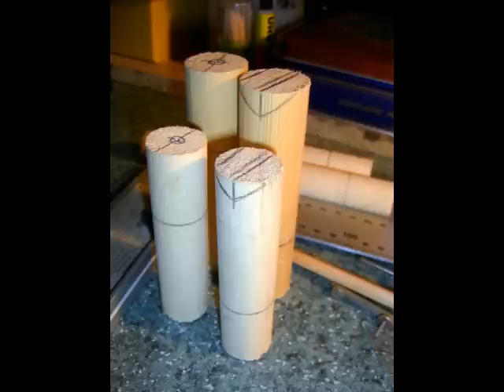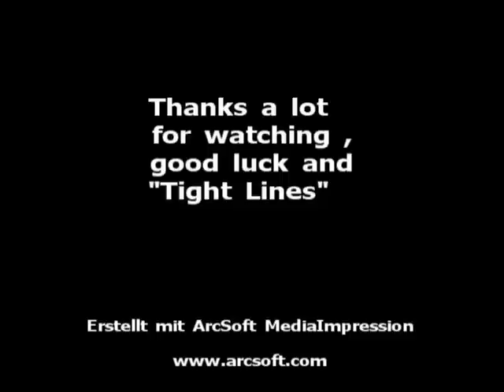Making Chugger Topwater Lures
Hi , people ,

Another compilation of pictures that I had shot a few years ago , .these lures are my own versions of the proven old "Heddon's Lucky13" , .real pike killers May thru October here in the northern hemisphere .

Tie them on a short and light single strand wire leader , cast out and let the ripples die away and jerk the lure with a flick from the wrist , .it will then duck under with a popping sound and travel back at about 1 1/2 to 2 feet depth(45cms to 60cms) sporting a lazy tail wiggle and pulling a trace of airbubbles .
Let lure pop back to the surface after 8 to 10 feet (2,5m to 3,0m)of retrieve and repeat , .work it back in this manner all thru the entire retrieve , .it even often calls pike to come and investigate , if worked on the same spot of water for a longer time , .and then they'd most likely smash it !

Use round dowels of lighter wood , approx . 1" x 3 .75" (25mm x 90mm) or about equal body dimensions relations , .the lure should not get to hang too deep for best function , .a longer lower lip and a line tie placed too high will cause the lure to overturn on the intitial jerk , .after my experiences any added ballast will slow down the wiggling action on the dive .

Make sure to furnish the head cupping in a position , that the belly screweye would run CROSSWISE thru the woodgrain , .adds a lot of stability and prevents tearing out wood pieces on the finished lure .

Good luck , .greetz , 61diemai